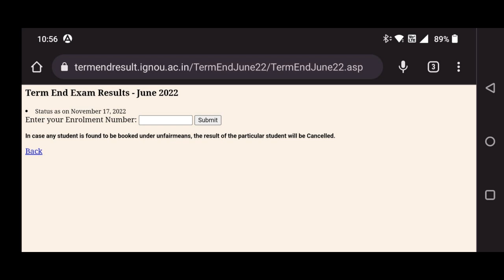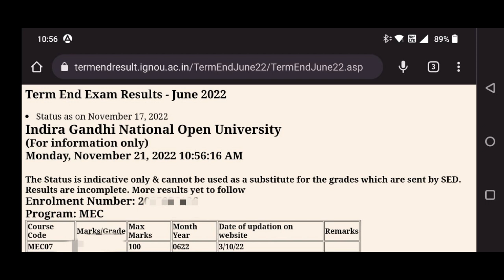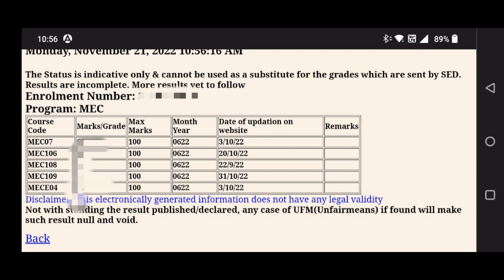कैसे check करें Grade Card Status | Marks पता करने का आसान तरीका |Grade Card Update in 5 Seconds